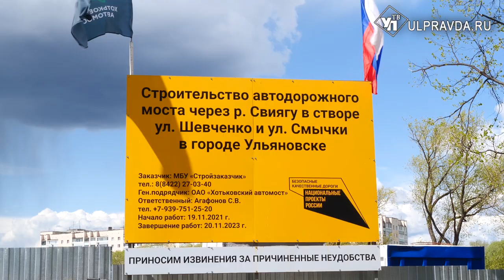Строим новый и обновляем старый. Как идет реконструкция моста через Свиягу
Первую опору будущего моста через Свиягу в створе улиц Шевченко и Смычки будут держать сразу две подписи: главы города и главы региона. Капсула времени уже заняла свое законное место. По традиции подобные письма в будущее закладываются при возведении крупных строительных объектов. Так, новая транспортная артерия соединит Ленинский и Засвияжский районы. Свидетелями события стала наша съемочная группа.